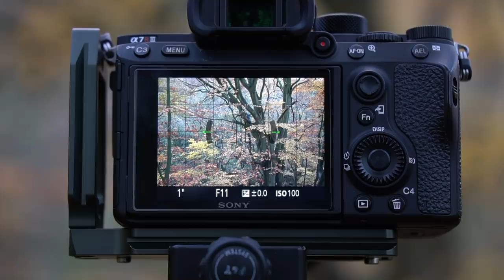Woodland Photography - Don't Look For Trees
"Don't look for trees" in woodland photography is perhaps an odd thing to say but it's simply to remind ourselves to perhaps look beyond the obvious subject and keep our mind open to anything that we are visually drawn to. Your photos will likely still include trees but the primary appeal that influences the composition might focus on something other than an object with a name, such as shape, colour, texture and metaphors. In this episode I revisit and walk through a photograph that was built around colour, layers and the flow of colour and space. It was important for the tree to work together with these elements and provide a bold foundation and contrast in the composition.

► MY NEW CAMERA BAG (Action X 30 seen in the video)

'Amber Light' by Shawn Williams
'Flying' by Cody Fry
'With Love' by Analog Heart